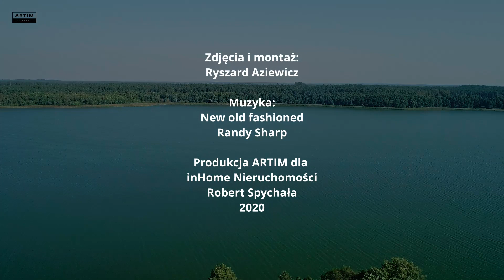Małszewo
Działka z pięknym widokiem na jezioro , plażą i pomostem.
Wieś Małszewo cieszy się dużym zainteresowaniem turystów  z uwagi na piękne położenie bezpośrednio nad jeziorem,  w otoczeniu bezkresnych lasów i kwiecistych łąk.

Dogodny dojazd z Olsztyna (39 km) i Warszawy (190 km).

Na działkę wydane zostały warunki zabudowy.